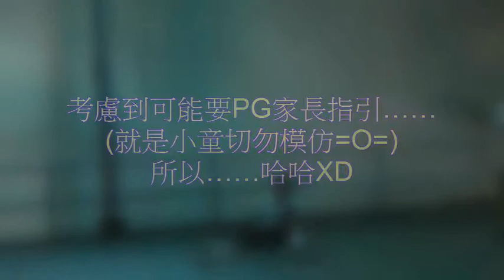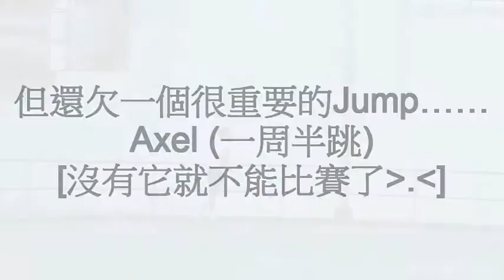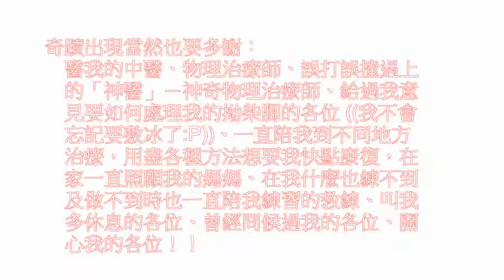我的五分五十五秒